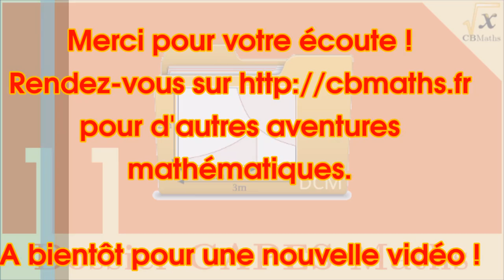La fresque murale | Dossier CAPES MATHS #11